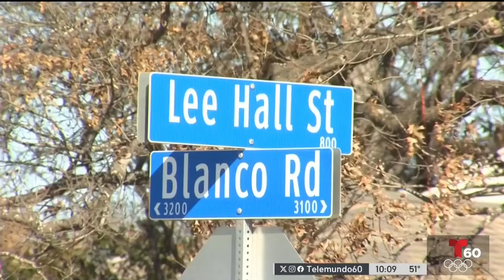Psicólogo habla sobre episodios de crisis mental y el riesgo de tener armas | Telemundo 60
Las autoridades investigan una balacera en San Antonio que supuestamente fue realizada por un adolescente que padece de esquizofrenia. Un psicólogo explica que cualquier tipo de arma, no solo las de fuego, se deben tener alejadas de las personas que padecen este tipo de trastornos.